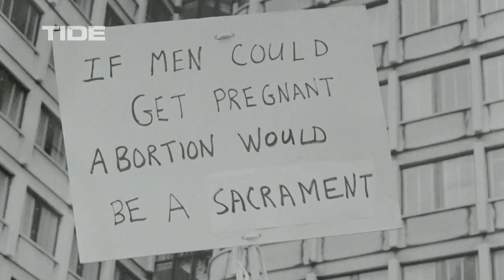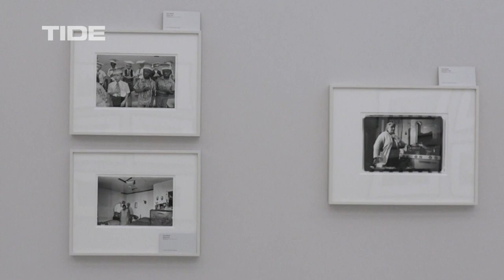Kulturtipp - Beautiful America - Hamburg immer anders!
Ein Fotograph mitten drin, beim protestieren gegen gesellschaftliche Missstände. "Jerry Berndt - Beautiful America" zeigt eine Foto-Dokumentation der Protestbewegungen in den USA der 1960er bis in die 1980er Jahre.
Ein Beitrag von Anna Mersmann
Redaktion: Robin Schmidt

„Hamburg immer anders!“ ist das Stadtmagazin von TIDE.tv. Alle drei Wochen erarbeitet die Ausbildungsredaktion Sendungen mit Themen, die abseits des Mainstreams stattfinden. Du möchtest als Praktikant*in, Volontär*in oder BFDler*in ebenfalls lernen wie man Fernsehbeiträge erstellt? Dann schau auf unsere Homepage und schreib uns.